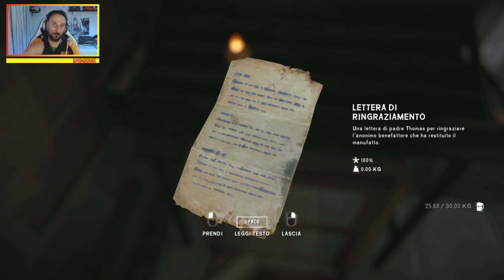Missione Principale (Quasi) Fatta - The Long Dark ITA #38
Questo Survival ha moltissime meccaniche realistiche sulla sopravvivenza che faranno sicuramente gola agli amanti del genere.
La natura ci metterà a dura prova ma noi dobbiamo SOPRAVVIVERE!!!
Questa è la versione Storia totalmente in italiano di The Long Dark